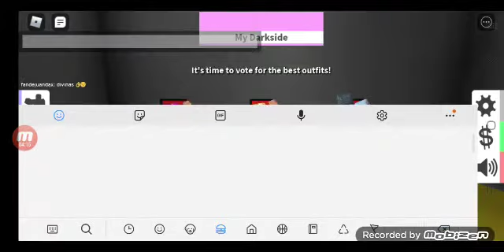playing fashion famous